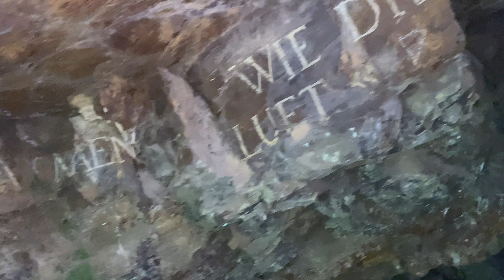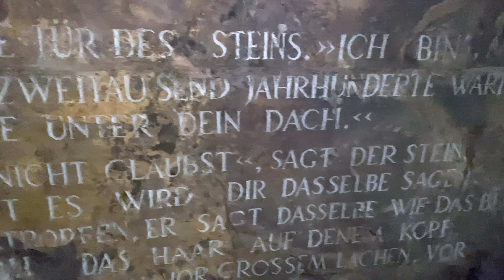🥾 Wanderung im Siegerland 🌲 🌳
Diesmal ging es für uns ins Siegerland. Wir sind durch die wunderschöne Natur gestreift und haben dabei einen Film zusammengestellt. Wir hoffen es gefällt euch.

Grüße GEHen RAUS 🚶‍♀️ 🚶‍♂️ 🌳 🌲

Handy zum Filmen
Stativ 3-Pod
Hose Carmen